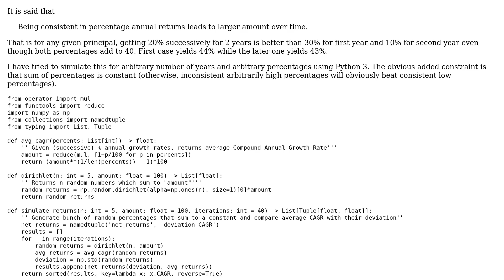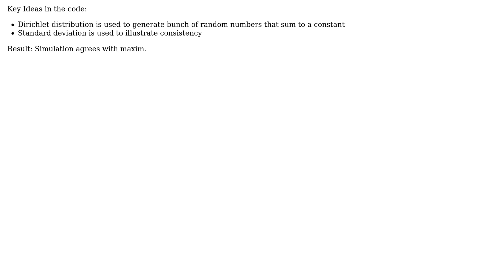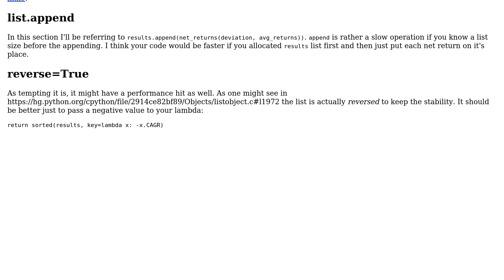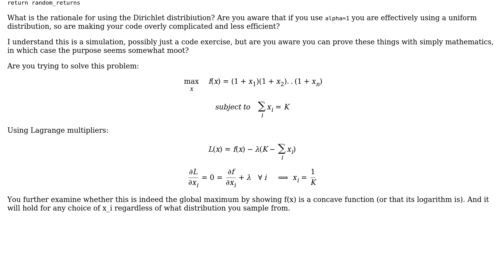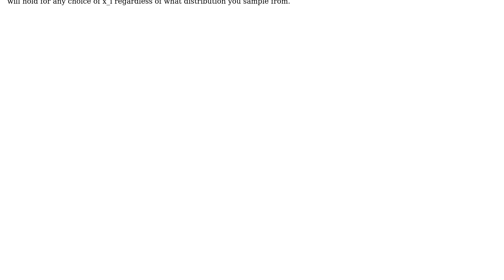Code Review: The importance of consistency in percentage returns when investing (2 Solutions!!)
Code Review: The importance of consistency in percentage returns when investing

With thanks & praise to God, and with thanks to the many people who have made this project possible! | Content (except music & images) licensed under CC BY-SA | Music | Images & others | With thanks to user MaLiN2223 user kamalbanga user Attack68 and the Stack Exchange Network Trademarks are property of their respective owners. You are responsible for your own actions.